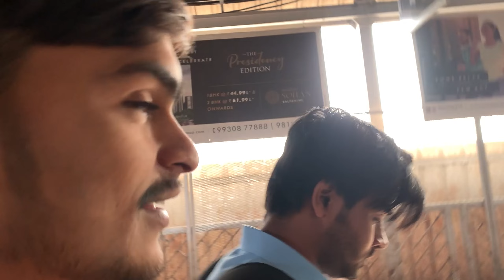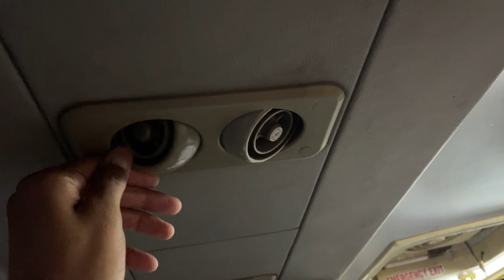Mumbai local train Rush train ke liye asa struggle Sirf Mumbai me dekhne milega!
A day in a life of MBA Student of BHIWANDI.